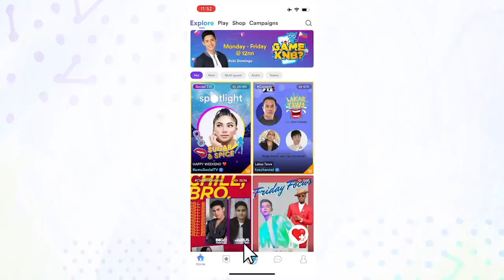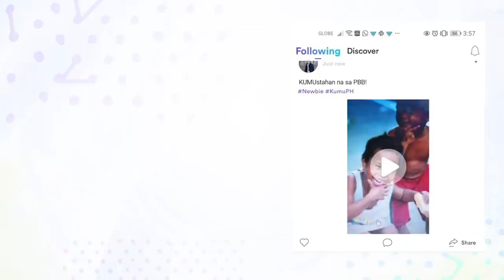Pinoy Big Brother Connect: Audition Mechanics